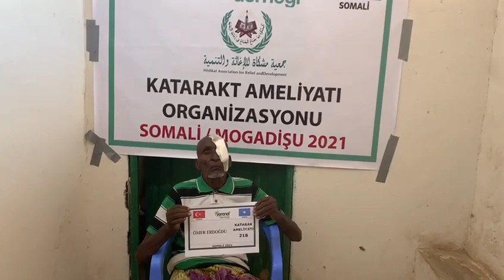218 ÖMER ERDOĞDU KATARAKT AMELİYATI